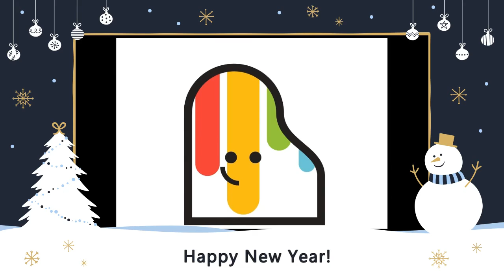[Joy School of Music] Allegro (cello)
Performance by Joshua C. & Jonathan K.
@Joy School of Music & Art
@Joy Kids Music & Art